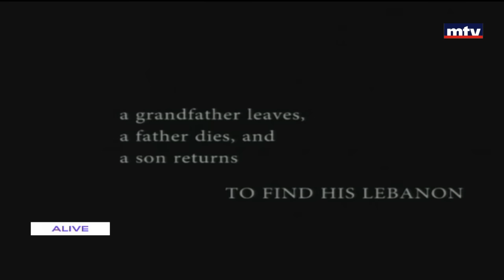Wall of Fame - 30/07/2016 - مارك أبو زيد